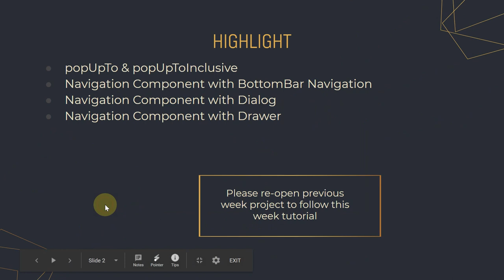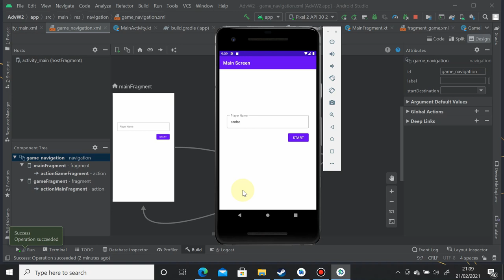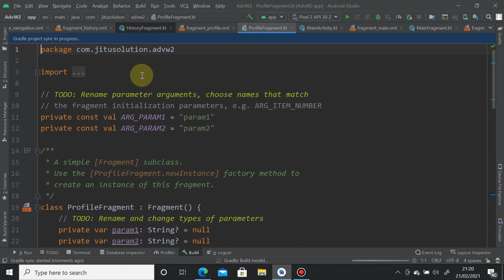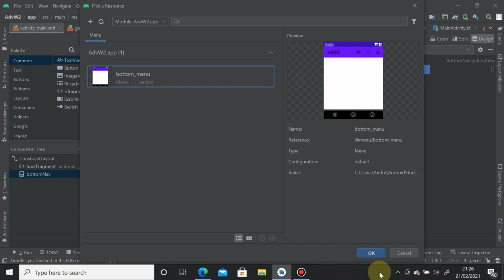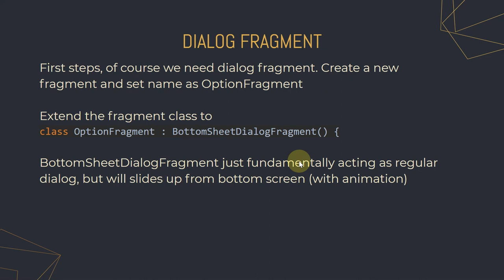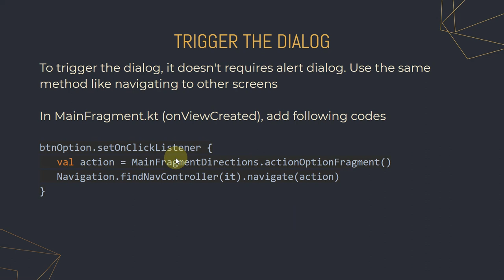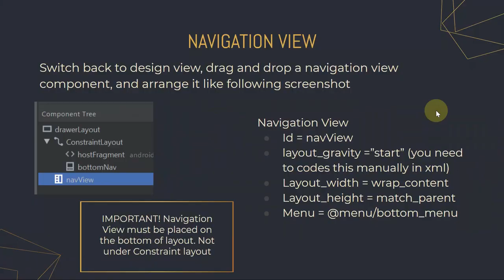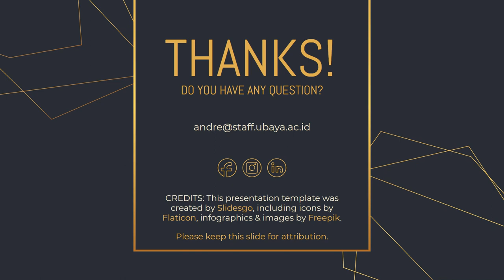Week 3 - Navigation part 2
Universitas Surabaya

0:00 - Navigation part 2
0:52 - popUpTo attribute
8:43 - popUpToInclusive attribute
11:47 - Bottom bar
27:31 - Dialog
39:25 - Navigation Drawer